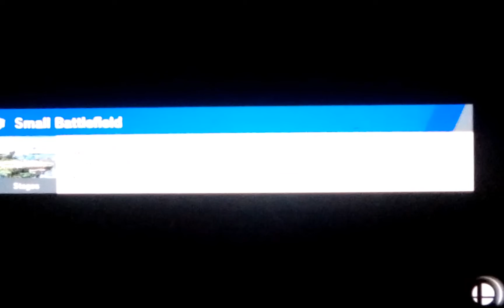Mii Brawler vs. Ken (Full fight game) | Super Smash Bros Ultimate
I'm playing Super Smash Bros Ultimate on my Nintendo Switch!!